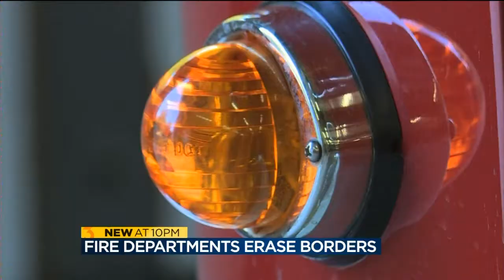Local fire departments erase borders to help each other respond to fire calls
The Brodhead, Orfordville and Town of Beloit fire departments are teaming up to respond to fire calls.